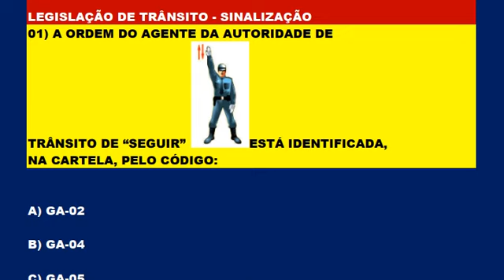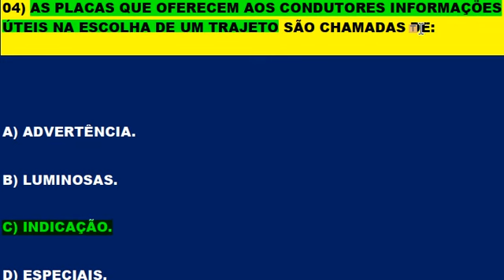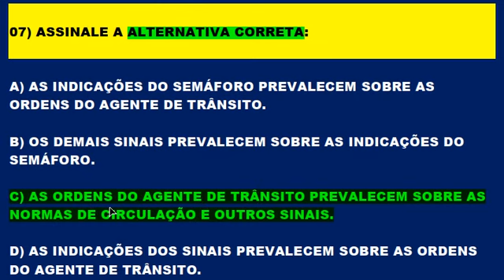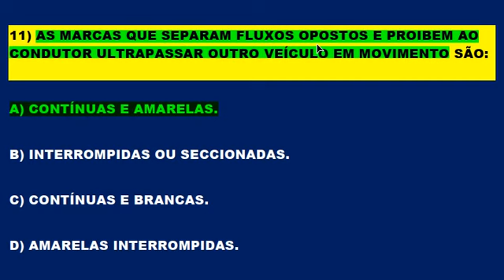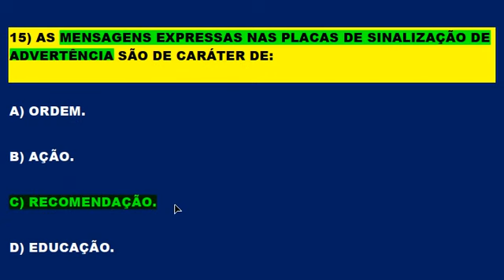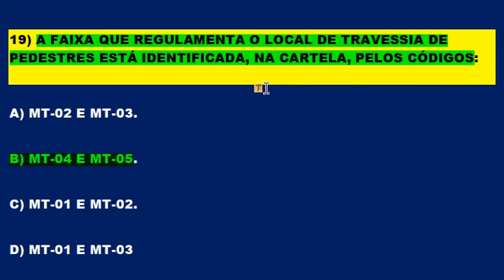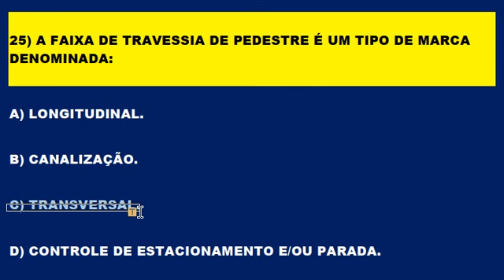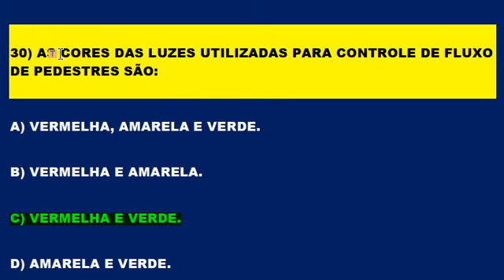SIMULADO DO DETRAN 2022, 30 QUESTÕES DE LEGISLAÇÃO DE SINALIZAÇÃO DE TRÂNSITO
Melhore o aproveitamento na prova do Detran assistindo as questões comentadas do canal Simulado do Detran Online, aqui você vai passar de primeira na Teórica com dicas e pegadinhas que sempre caem nas provas do DETRAN.Continue estudando os simulados, pois a prática leva a perfeição e em consequência a aprovação!